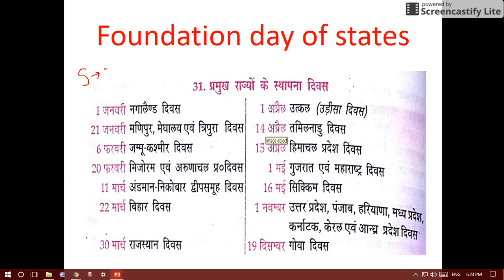FOUNDATION DATE OF STATE PART-1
INDIAN states foundation date remember with trick mostly student  confuse sates foundation date in exam .so this video make easy for them